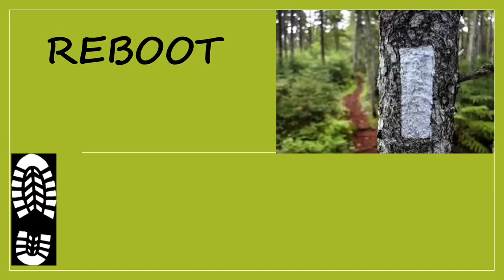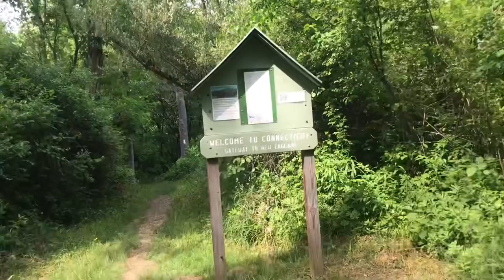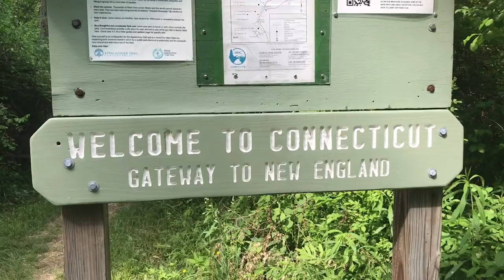Appalachian Trail 2018 Day 105 - Morgan Stewart Shelter to 10 Mile River Shelter